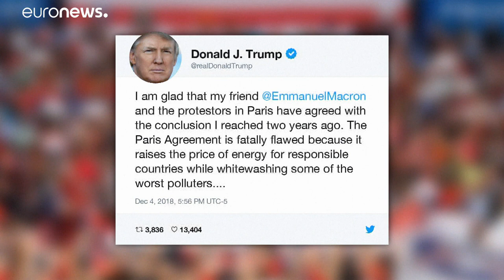Quand Donald Trump tacle Emmanuel Macron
Quelques heures après les annonces d’Édouard Philippe mardi, Donald Trump s’est fait plaisir en ironisant sur les concessions faites par Emmanuel Macron.…